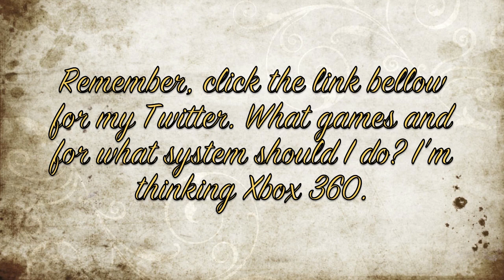GOOD MORNING NERDFIGHTERIA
In which Eifer talks about a give-away he is planing on doing.

DFTBA!